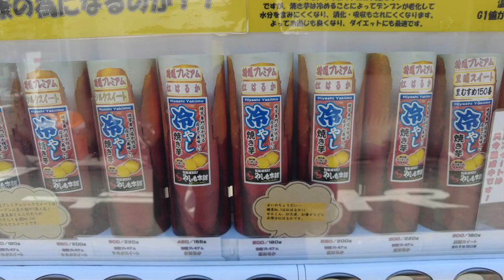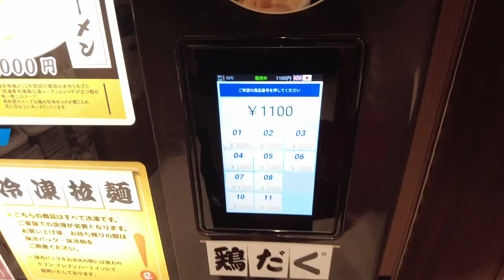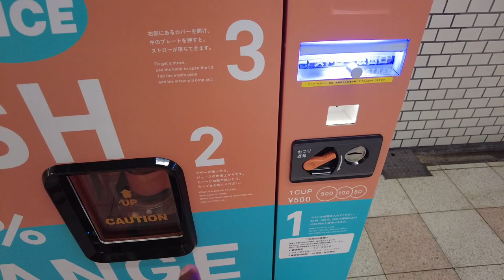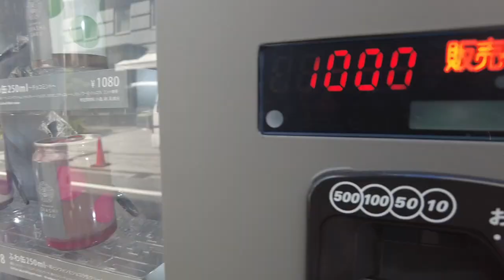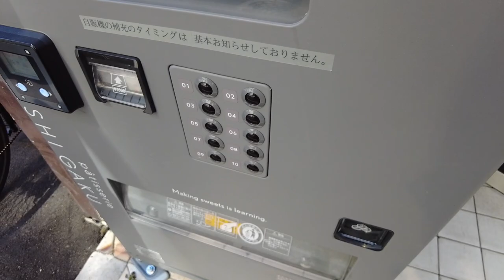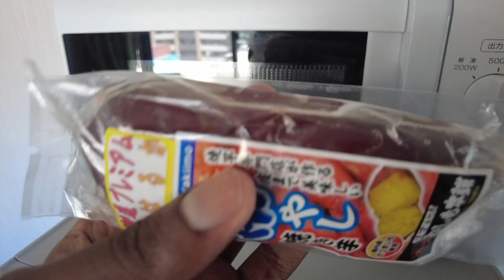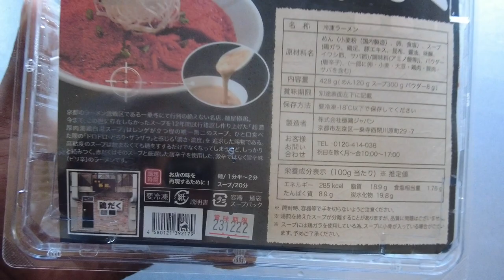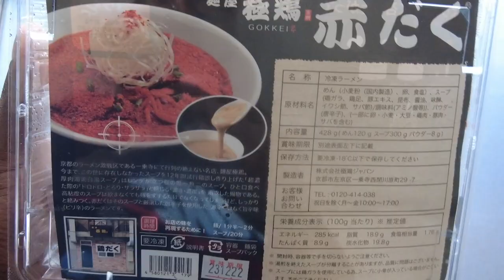Skip the Restaurants in Japan and Eat Here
Skip Restaurants in Japan and Eat Here.
The vending machines in Osaka are listed below:

Sweet potato machine - 1-7-12 Sonezaki, kita-ku, Osaka
Ramen Machine - Near Eki Marché at Umeda station (just ask around)
Orange Juice Machine - inside Nakamozu station
Dessert cake machine - in the Shinsaibashi area (just ask around)